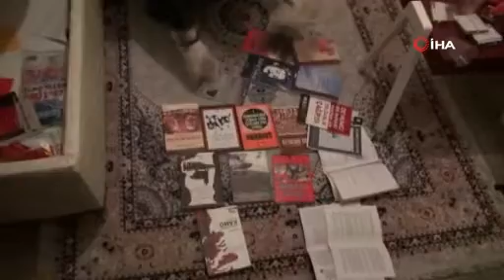DHKP Cnin kaos planı deşifre oldu Devlet görevlilerine yönelik terör planı engellendi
Terör örgütü DHKP/C'ye yönelik dün düzenlenen operasyon kapsamında haklarında gözaltı kararı bulunan 126 şüpheliden 79'u yakalanırken, örgütün Türkiye çapındaki korkunç planı da deşifre oldu. Sansasyonel eylem arayışındaki örgütün, siyasi parti mensupları, soruşturma evresindeki DHKP/C davalarına bakan ağır ceza hakimleri ile polisleri silah zoruyla kaçırıp ülke çapında kaos çıkarma planı yaptığı ortaya çıktı.
Elde edilen bilgilere göre, iki yıl önce terör örgütü ‘DHKP/C'nin Türkiye’deki beyni’ olarak bilinen, zırhlı kapıları ve çelik plakalarla güçlendirilmiş kalın duvarları olan bir binaya düzenlenen operasyonda, örgütün dijital arşivi ve örgütsel faaliyetlerine ilişkin eylem planları, güvenlik güçlerince ele geçirilmiş, ana arşiv çökertilmişti.

Yakalanan bir hücre üyesinin itirafları örgütün kirli planını deşifre etti
O tarihlerde art arda düzenlenen onlarca operasyonun son halkasında, geçtiğimiz günlerde gözaltına alınan ve sorguda çözülen bir hücre üyesinin verdiği bilgi ve belgelerden yola çıkan güvenlik güçleri, DHKP/C’nin yeni eylem şemasına ve kirli planına ulaştı. Söz konusu örgüt üyesinin polise yaptığı itirafların gerçeği yansıtıp yansıtmadığı titizlikle araştırıldı. Elde edilen örgütsel dokümanlar ile DHKP/C’li itirafçının aktardığı bilgi ve belgeler birbiriyle örtüşünce örgüt şemasındaki isimler tek tek tespit edildi. DHKP/C ve ona yakın dernek ve grupların her hareketi mercek altına alındı. Ardından eylem hücrelerini çökertmek için dün düğmeye basıldı. Sabah erken saatlerde İstanbul İl Jandarma Komutanlığı ile İstanbul Terörle Mücadele (TEM) ekiplerince İstanbul, Ankara, İzmir ve Çanakkale başta olmak üzere 16 ilde başlatılan operasyonda çok sayıda adrese baskın yapıldı. Operasyonlarda haklarında yakalama kararı bulunan 126 şüpheliden 79’u yakalanarak gözaltına alındı. Gözaltına alınanlar arasında, önceki operasyonlarda DHKP-C’nin “karargah” olarak kullandığı İdil Kültür Merkezi’ne düzenlenen baskında yakalanan R.A., Suriye’de silah ve bomba eğitimi aldıktan sonra Türkiye’ye dönerek örgütün sözde ‘Hatay il sorumluluğunu’ yürüttüğü iddia edilen S.Ö., yine aynı örgüte mensup olduğu gerekçesiyle geçmişte Doğu Karadeniz bölgesinde yakalanıp tutuklanan H.B.Y., örgüt talimatıyla açlık grevi eyleminde bulunan S.Ç.’nin yanı sıra geçmiş soruşturmalarda ‘canlı bomba' iddiasıyla gözaltına alınıp tutuklanan ve sonrasında tahliye edilen D.K. gibi isimler de yer alıyor. Polis ve jandarma, baskın yapılan adreslerde bulunamayan firari şüphelilerin yakalanması için çalışmalarına ara vermeden devam ediyor.

Adalet, siyaset ve güvenlik bürokrasisini hedef alan kaos planının gizli kodları deşifre oldu
İstanbul merkezli yapılan operasyonlarda gözaltına alınan şüphelilerin sorgusu Terörle Mücadele Şubesi ve İl Jandarma Komutanlığı’da sürerken, soruşturmanın perde arkasında çarpıcı detaylara ulaşıldı. Eylem talimatının örgütün yurt dışında bulunan sözde ‘Merkez Komitesi'nden geldiği sanılırken, DHKP/C'nin kaos planının çökertildiği operasyonlarda, devlet görevlilerine ve siyasilere yönelik korkunç planın gizli kodları da deşifre edildi.

Hazırlık aşamasındaki eylem için gizli plan
İddiaya göre örgütün, ülke genelinde DHKP/C davalarına bakan kimi ağır ceza hakimi ile TBMM’de grubu bulunan çeşitli siyasi parti mensuplarından kilit isimlerin yanı sıra, polis mensuplarını silahla rehin alıp kaçırmayı, bu yöntemle sansasyonel eylem gerçekleştirmeyi hedefledikleri, ancak bu planın henüz hazırlık aşamasında olduğu belirlendi.
Söz konusu saldırıları ilerleyen süreçte devreye sokarak halk arasında gerilim ve kaos çıkarıp, toplumsal karışıklığı hedeflediği ileri sürülen örgütün, planlanan muhtemel eylem için uygun zaman kolladığı tespit edildi.

Adreslerde bulunamayan silahların izi sürülüyor
Eylemlerde kullanılmak üzere çok sayıda tabanca, uzun namlulu silah ve mühimmat temin edildiği istihbaratını da alan güvenlik birimlerinin, operasyonda henüz bulunamayan var olduğu düşünülen ‘kayıp’ silahların izini sürdüğü kaydedildi.
İstanbul Cumhuriyet Başsavcılığı Terör Suçları Soruşturma Bürosu tarafından yürütülen soruşturma çerçevesinde dün sabah saatlerinde harekete geçen İstanbul Emniyet Müdürlüğü’ne bağlı Terörle Mücadele Şubesi ile İstanbul İl Jandarma Komutanlığı ekipleri, 126 şüphelinin yakalanması amacıyla Türkiye genelinde 16 ilde geniş çaplı operasyon başlatmıştı.